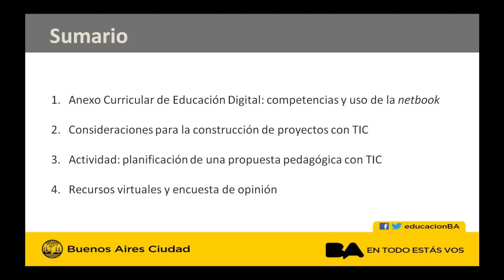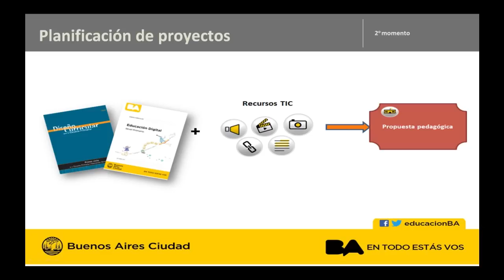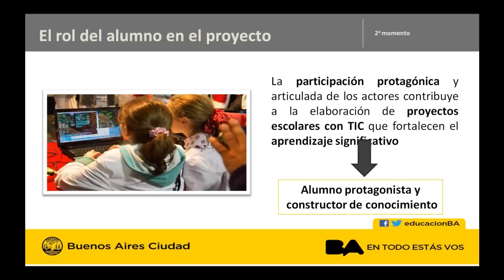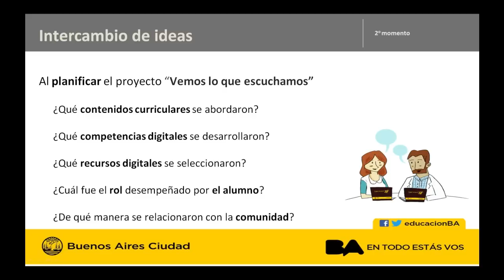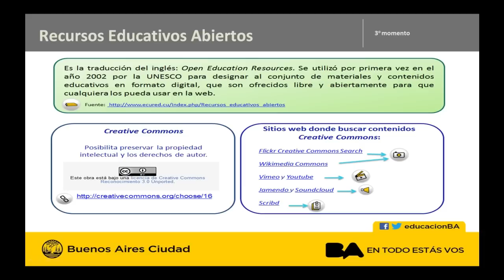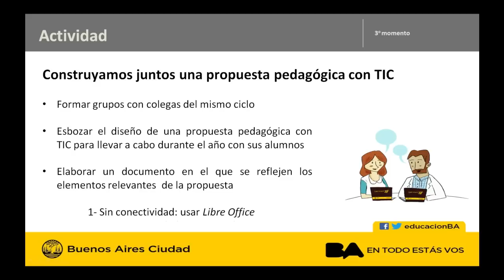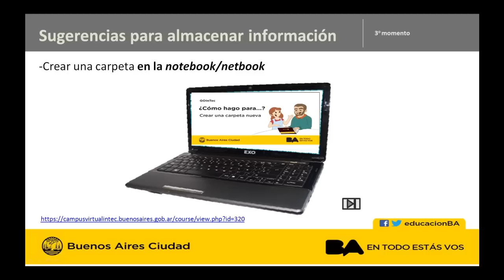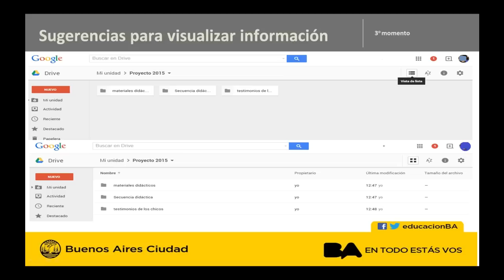Audioguía del Taller de Educación digital 2015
Audioguía del Taller de Educación digital: Consideraciones para la construcción de proyectos escolares con TIC